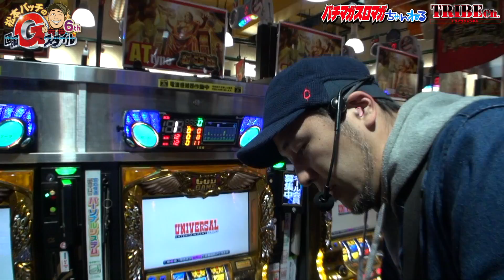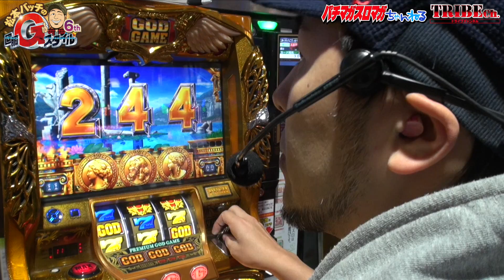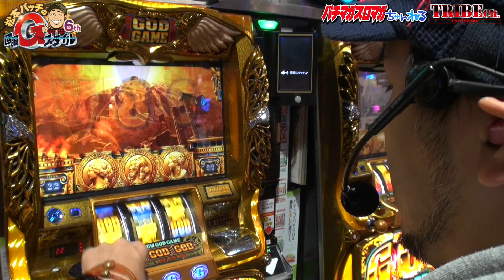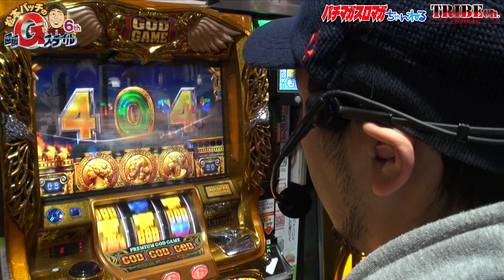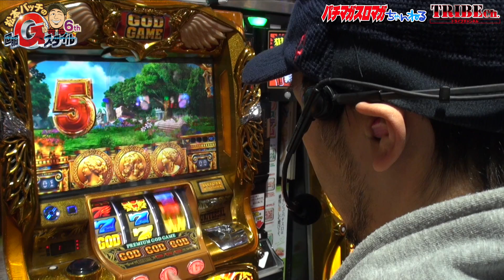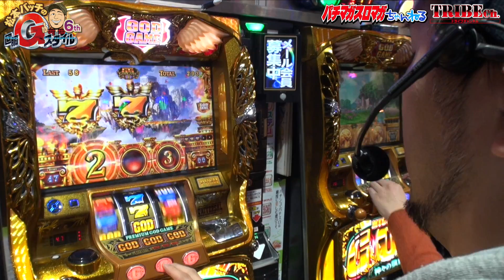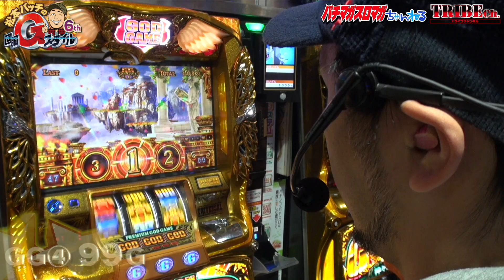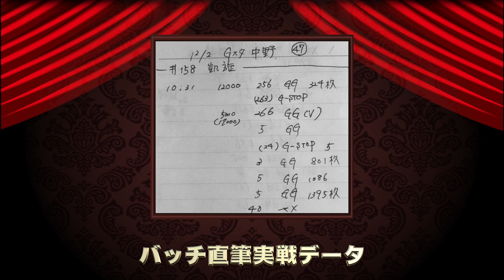【松本バッチの回胴Gスタイル6th Vol.65】スロット前編《ミリオンゴッド-神々の凱旋-》★推し：出て来たのは！？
・現在2勝2敗、勝率的にはイーブンそんな中、早い番号を引き攻めるのは凱旋！
前回の甘い汁を思い出し、再び特大ホームランなるか！？
前回同様に「G-STOP」から勝機を掴めるか！？

推し：出て来たのは！？